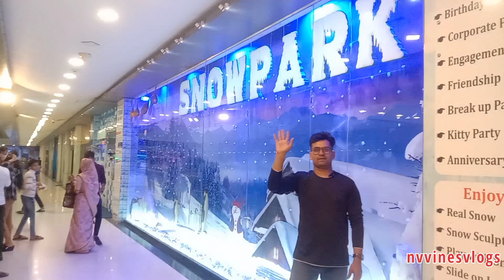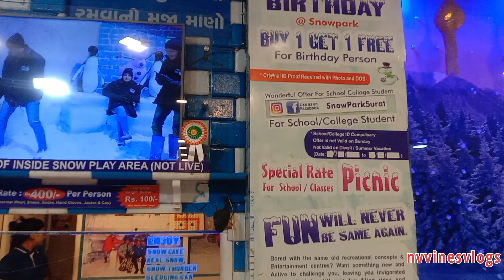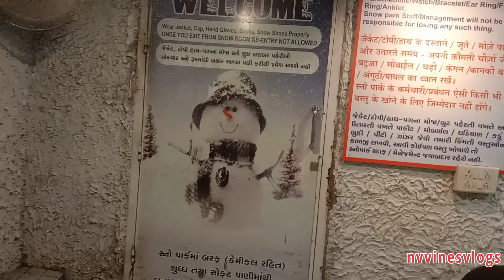Snow Park Surat ⛄| Rahul Raj Mall |RR Mall |Snowfall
Snow Park Surat ⛄|Rahul Raj Mall| RR Mall |Snow Park |Snowfall

Rahul Raj mall | Rahul Raj mall Surat | surat best shopping Mall

VR Mall Surat, Gujarat | Big Shopping Mall in surat

vr shopping mall surat, shopping mall in surat, vr mall all brands name, વી.આર. મોલ, સુરત
Address: Dumas Rd, Magdalla, Surat, Gujarat 395007

surat

Aap log hume Follow krna:-

VR Shopping Mall :  Shopping range from ethnic Indian to western brands, INOX Multiplex , Food joint , Toy train ,Funcity, Monkey House & many more.